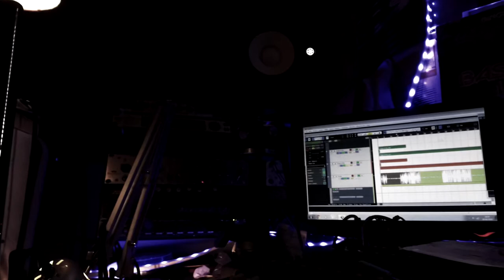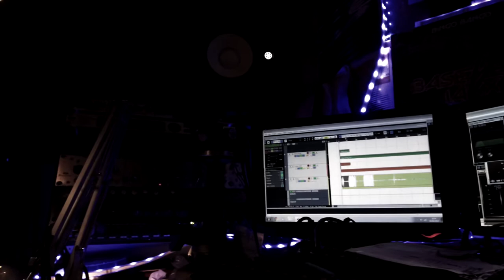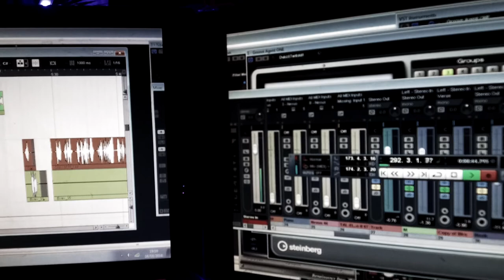CDot Earz & Duppy Cypher [Chucky Send]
Earz CDot and Duppy on a quick 7 min Cypher/Set with a send for Chucky...who is in Jail right now for rape...so we will maybe get a reply in 2025 if were lucky. or unlucky...im not sure which